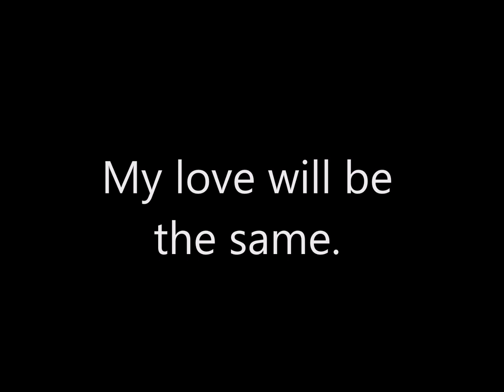Old and Grey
Their love is true . . .